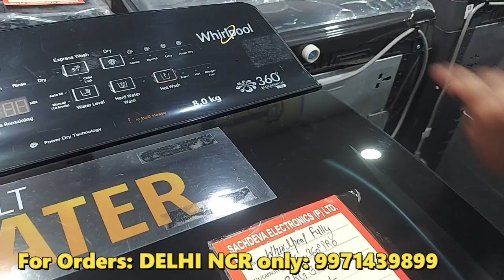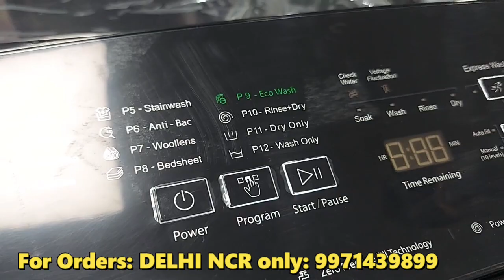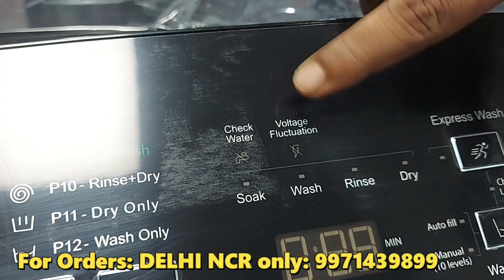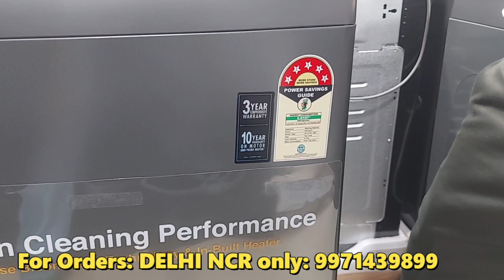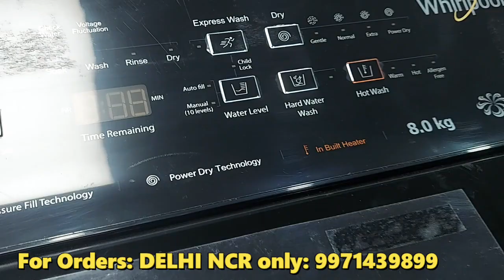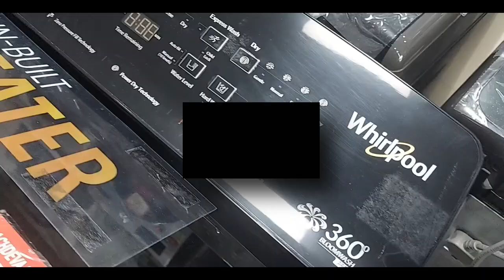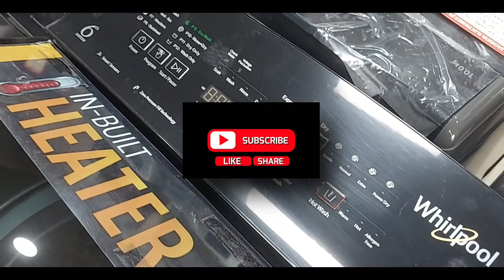Whirlpool 360° BloomWash Pro 8 KG Review⚡Top Load Washing Machine Features & Performance Uncovered⚡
Shop Address, New Delhi-18:
Sachdeva Electronics Address:
GL-22, Jail Road, New Delhi, Near Om Sweets, 110064.
For Orders in Delhi NCR only: 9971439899 (Arvind)

✅LG 80 cm (32 inches) HD Ready Smart LED TV 32LM563BPTA (Dark Iron Gray)
✅Samsung 80 cm (32 inches) HD Ready Smart LED TV UA32T4380AKXXL (Glossy Black)
✅Acer 80 cm (32 inches) V Series HD Ready Smart QLED Google TV AR32GR2841VQD (Black)
✅TCL 80.04 cm (32 inches) Metallic Bezel-Less HD Ready Smart Android LED TV 32L4B (Black)

✅Motorola Edge 50 5G (8GB RAM + 256GB Storage) | 50MP + 13MP + 10MP | 32MP Front Camera | 5000 mAh Battery | Snapdragon 7 Gen 1 Accelerated Edition Processor (Jungle Green)
✅iQOO Z9s Pro 5G (Flamboyant Orange, 8GB RAM, 256GB Storage) | Snapdragon 7 Gen 3 Processor | 120 Hz Curved AMOLED Display with 4500 nits Local Peak Brightness | 5500 mAh Battery | AI Erase
✅Samsung Galaxy S21 FE 5G (Graphite, 8GB RAM, 256GB Storage) with Snapdragon 888 Processor

In this video I will provide you detailed information about Whirlpool 360° BloomWash Pro 8 KG: Top Load Washing Machine⚡Full Review & Features⚡

WhirlpoolWashingMachine,BloomWashRoyalPlus,TopLoadWashingMachine,Whirlpool8KgWashingMachine,FullyAutomaticWashingMachine,InBuiltHeaterWashingMachine,5StarWashingMachine,WashingMachineReview,EnergyEfficientWashingMachine,WhirlpoolBloomWash,TopLoadVsFrontLoad,BestWashingMachine2024,WashingMachineForFamily,WashingMachineFeatures,HomeAppliances